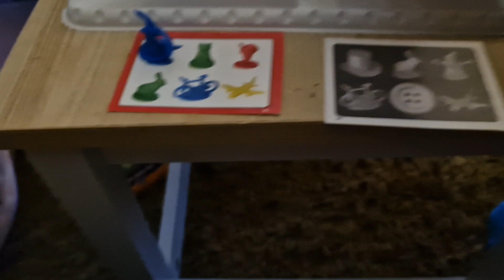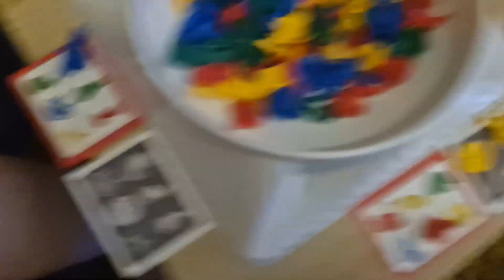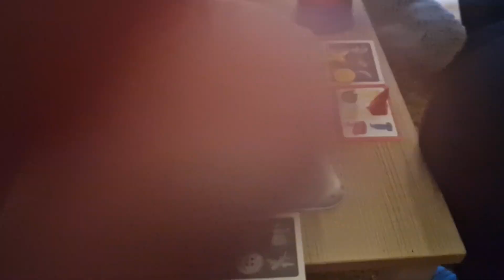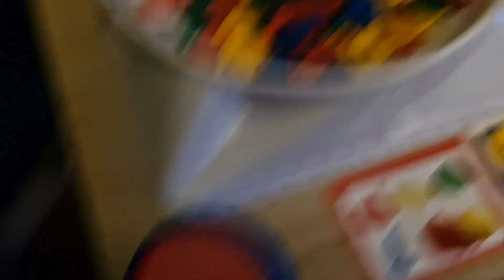Dig In - The Game Live From OUR Front Room